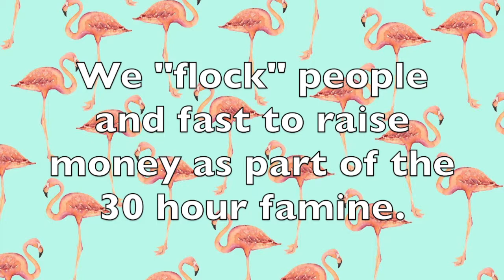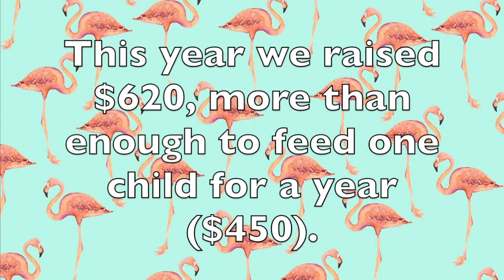30 hour famine 2019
This is from our annual 30 hour famine and flocking fundraiser on May 17-18 of 2019.